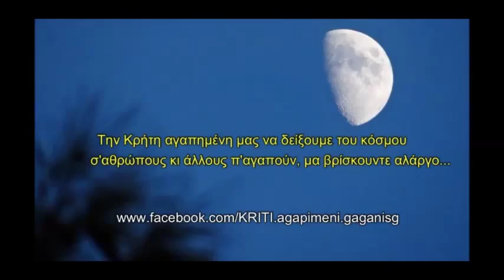ΡΕΘΕΜΝΙΑΝΗ ΠΑΡΕΑ !!!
ΠΑΡΕΑ 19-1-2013 ΛΥΡΑ ΚΑΡΟΛΟΣ ΜΑΡΙΔΑΚΗΣ...ΛΑΟΥΤΑ ΣΤΑΥΡΟΣ ΜΑΡΑΓΚΟΥΔΑΚΗΣ,ΝΙΚΟΣ ΤΖΟΥΡΑΣ.
 Γυρεύεις φίλε μερακλή τση Κρήτης τα ωραία;
gaganisg εις στο YouTube γράψε να δεις παρέα !

Αν πάλι θες στο Facebook παρέες να ´χουν θέση
στο παρακάτω σύνδεσμο να πεις ότι σ´ αρέσει !